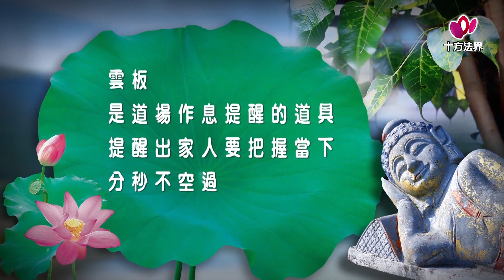【老和尚和小沙彌】打板